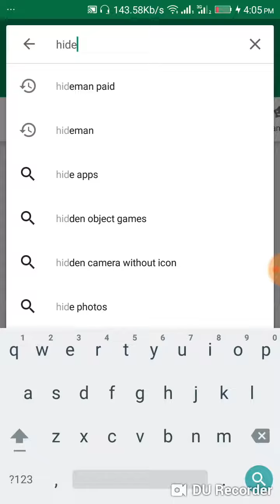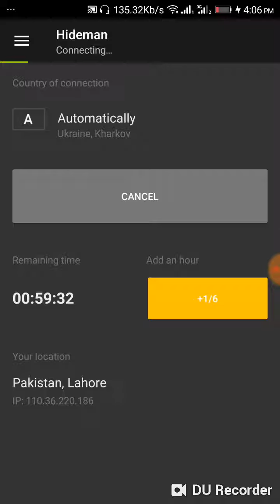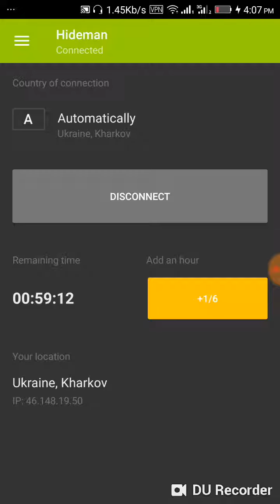Best VPN Hideman